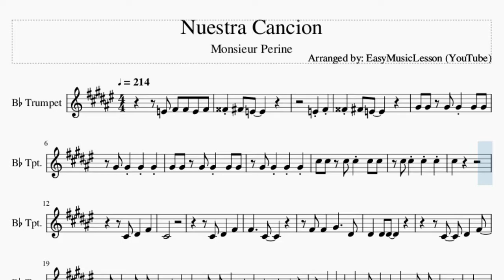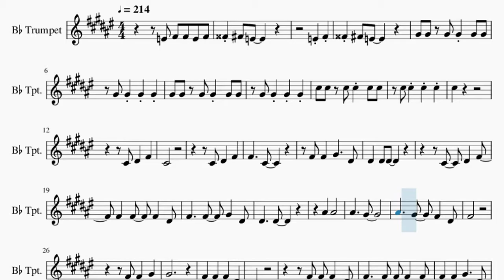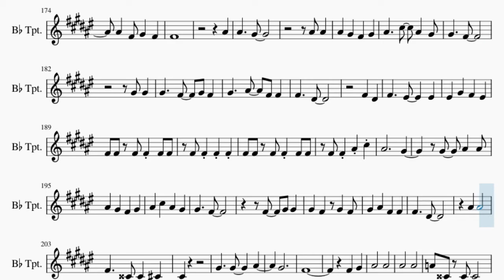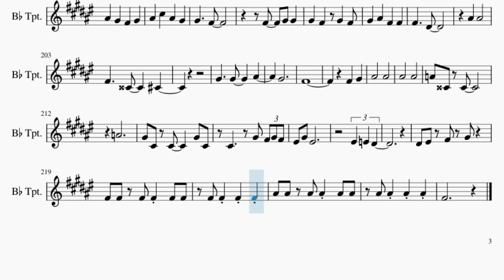Trumpet Sheet Music: How to play Nuestra Cancion by Monsieur Perine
Comment and let us know how the videos have helped you. It keeps us going! :)Here is a sheet music/tab video on the song Nuestra Cancion by Monsieur Perine on the trumpet. A trumpet sheet music arrangement which is transposed to notes that are easily played by trumpet, for the song Nuestra Cancion by Monsieur Perine.

EasyMusicLesson teaches you to play the your favorite instrument, through well-arranged sheet music so that you too can learn how to play Nuestra Cancion by Monsieur Perine on the trumpet as fast as you can. A trumpet sheet music with backing tracks to help your play the song better.

Chords of Trumpet arrangement:
E Maj   E Maj   F# Min   D Maj   E Maj   E Maj   E Maj   F# Min
F# Min   A Maj   A Maj   B Sus 4   B Maj   E Maj   E Maj   F# Min
F# Min   A Maj   A Maj   B Sus 4   B Dom 7   A/B   A/B   E Maj
C# Min   F# Min   B Maj   E Maj   E Maj   A Maj   A Maj   E Maj
C# Min   F# Min   D Dom 7   E Dom 7   E Dom 7   E Maj   E Maj
F# Min   F# Min   A Maj   A Maj   B Sus 4   B Maj   E Maj   E Maj
F# Min   F# Min   A Maj   A Maj   B Sus 4   B Maj   B Dom 7
A/B   A/B   E Maj   C# Min   F# Min   B Maj   E Maj   E Maj
A Maj   A Maj   E Maj   C# Min   F# Min   D Dom 7   E Dom 7
E Dom 7   E Maj   E Maj   E Maj   E Maj   E Maj   E Maj   E Maj
E Maj   A Maj   E Maj   C# Min   F# Min   B Maj   E Maj   E Maj
E Dom 7   A Maj   A Min   E Maj   C# Maj   F# Min   D Dom 7

Melody notes of Trumpet:
E4 F#4 F#4 E4 F#4
G4 F#4 E4
E4 F#4
C#5
C#4 D#4   F#4
C#4
C#4 D#4   F#4
F#4     C#4
F#4 F#4   G#4     D#4
F#4   F#4   F#4   D#4
D#4     D#4
A#4   A#4
A#4     G#4
A#4     G#4   F#4   D#4
F#4
F#4 F#4   G#4
G#4
C#4
D#4     D#4
A#4   A#4 A#4
A#4     G#4   A#4 A#4 A#4
G#4   G#4   A#4
C#5     A#4   G#4
F#4
D#4   D#4   D#4
C#4
A#4
A#4     G#4
A#4 A#4
A#4   G#4   F#4   G#4
A#4     C#5   A#4   G#4
G#4     F#4
G#4 G#4
G#4     F#4   G#4 F#4
G#4     A#4   F#4 F#4
F#4     D#4
F#4   D#4
F#4     F4     F4
F4   G#4   F#4   F4
F#4 F#4 A#4 C#5
A#4           G#4
G#4     F#4
F#4     D#4
A#4   A#4
G#4
F#4
F#4   F#4   D#4
C#4
F#4   D#4
F#4     F#4
D#4   C#4 D#4
F#4   F#4
F#4     F#4     F4
F#4     F4   D#4 C#4
C#4
D#4 D#4   F4
F4
F#4   F#4   D#4
C#4
D#4     D#4
A#4   A#4 A#4
A#4     G#4
A#4 A#4   A#4
C#5     A#4     G#4
A#4   G#4 F#4 D#4 F#4
A#4   A#4
A#4     G#4
A#4
A#4     G#4
A#4 A#4
G#4     F#4
G#4 G#4
F#4     D#4
F#4   D#4
F#4     F4     F4
A#4     G#4
G#4     F#4
F#4     D#4
A#4   A#4
G#4
A#4 A#4 A#4 A#4 A#4
A#4
E4
G#4 A4 A#4
E4
F#4 G#4 F#4 E4 F#4 E4